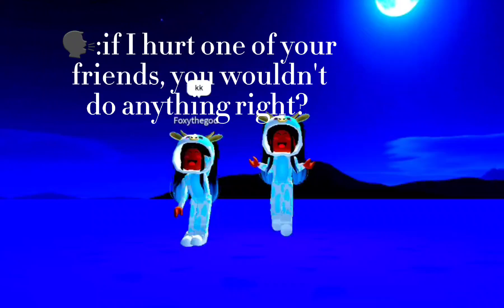don't underestimate the things that I will do